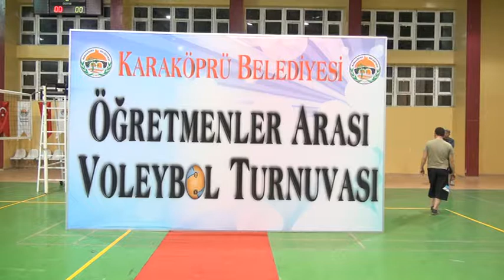Mpeg- Şanlıurfa Karaköprü Belediyesi- Öğretmenler arası voleybol müsabaka açılış 2014